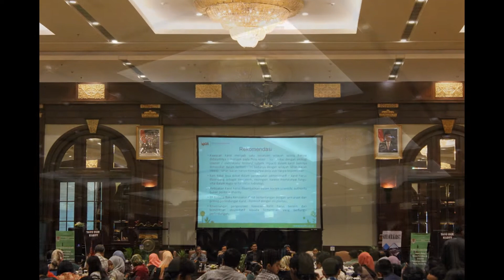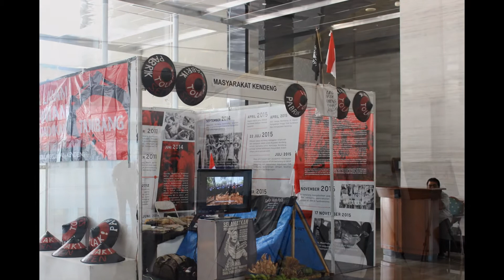Event : Kementerian Lingkungan Hidup & Kehutanan RI. 14,15 December 2015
Event : Kementerian Lingkungan Hidup & Kehutanan RI. 14,15 December 2015 "Workshop Nasional Pengelolaan Kawasan Karst" @Bidakara Hotel Jakarta